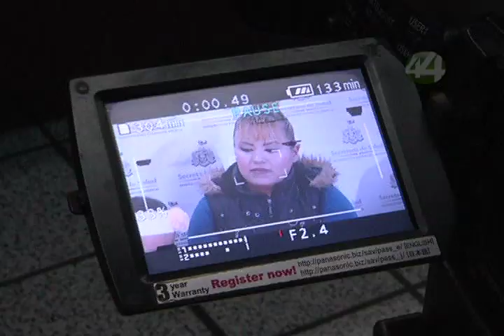Señal Informativa: Pequeña que nació prematura continúa con buena salud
A nueve meses del nacimiento de la niña que pesó 600 gramos en el Hospital Materno Infantil "Esperanza López Mateos" su estado de salud es favorable, aún continúa bajo tratamiento médico y asistencial por parte de instituciones públicas, informan especialistas del área de neonatología del hospital.